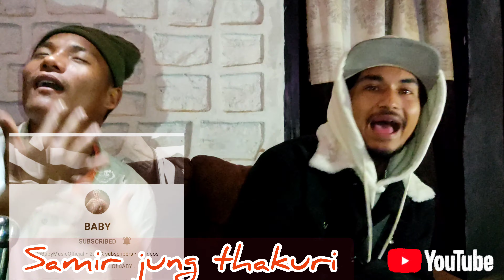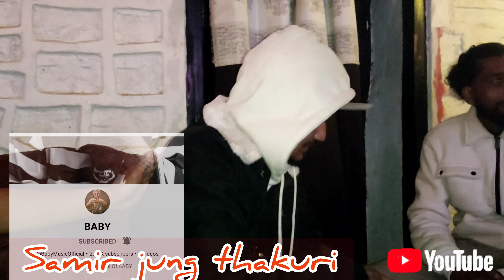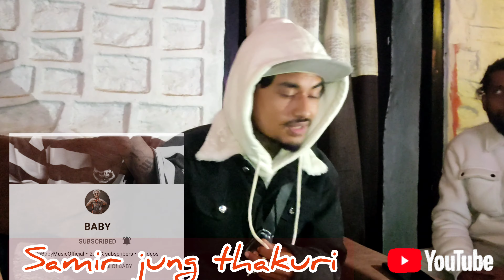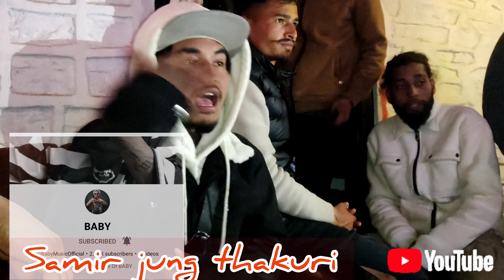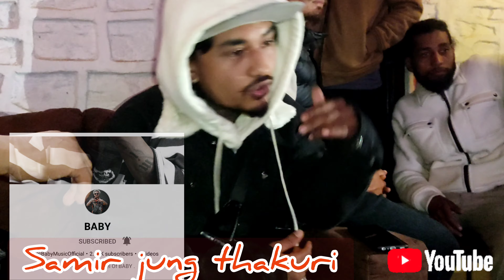नेपालि र्यापको इतिहासमा नयाँ अनि उदाउँदो कलाकार जाजरकोटे समिर जङ्ग ठकुरी